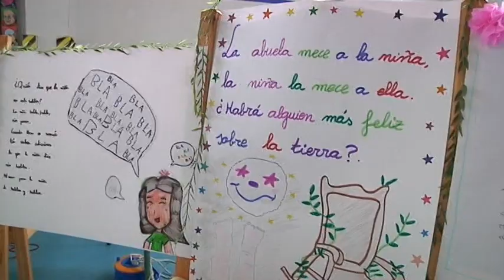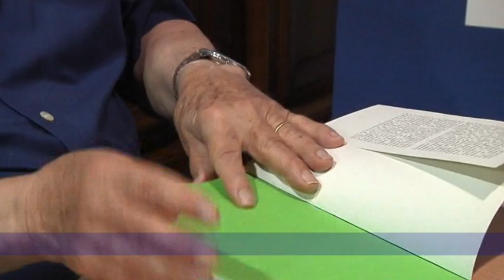José Corredor Matheos: un poeta alcazareño, un poeta universal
José Corredor Matheos no es solo un poeta; crítico de arte, historiador, traductor y ensayista, este alcazareño perteneciente la Generación del 50, nació en la plaza de la Aduana el 14 de julio de 1929.